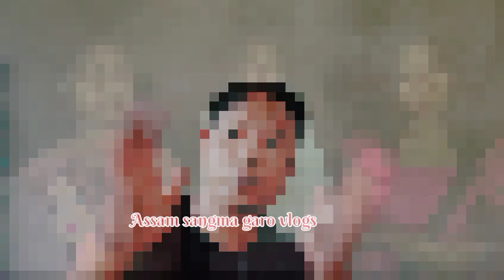IA NOMIL RANG KO SONGNI MANDERANG RIM'A MANA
Ripengrang ia video ko manderang ongija dake viral kaenga, uni gimin sa Anga iako tale onatenga ne